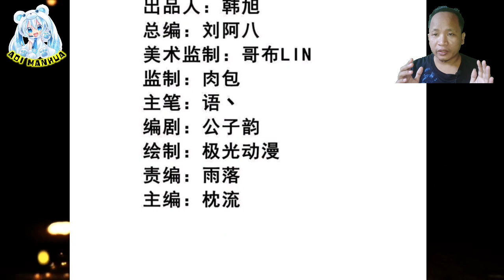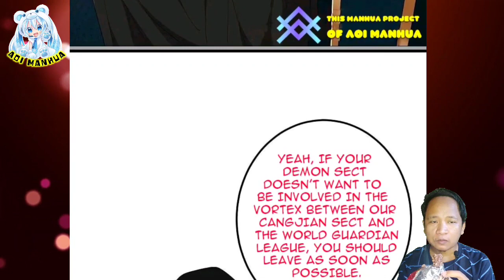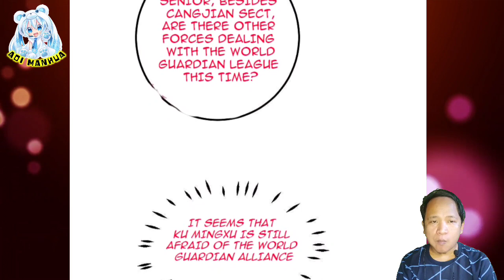[ENGLISH] Abducting Origin Of Heart || One Sword Dominated Chapter 331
COPYRIGHT / LICENSING